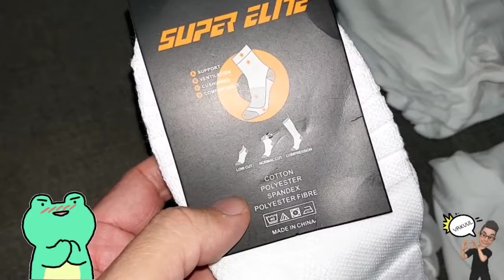Ep.46 แกะซองดูของถูก1บาทจากแอพขายของออนไลน์กันครับ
พาแกะซองดูของที่ซื้อ1บาท และของ9บาท จากแอพขายสินค้าออนไลน์ชื่อดังกันครับ

หมายเหตุ: กรุณาอย่านำคลิปวีดิโอคลิปไปใช้ส่วนตัวหรือนำไปใช้ในเชิงพาณิชย์ก่อนได้รับอนุญาตนะครับ